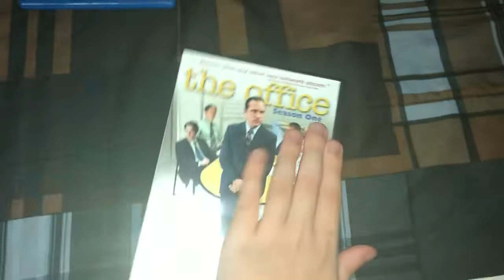Blu-ray / DVD Update (September 14, 2019)